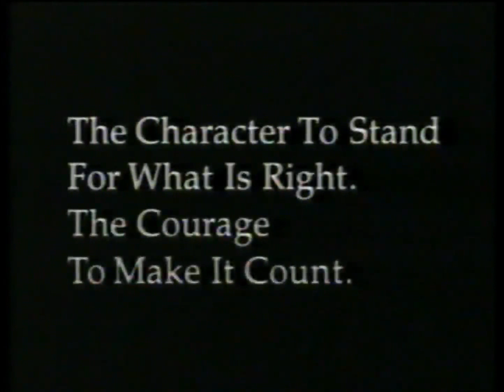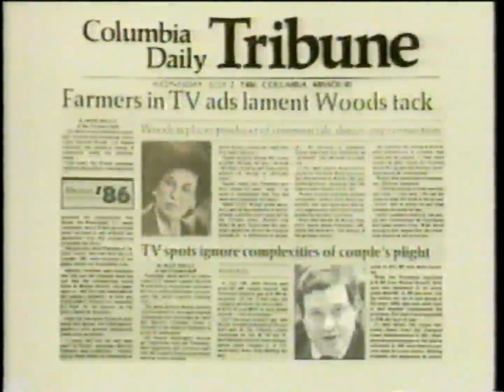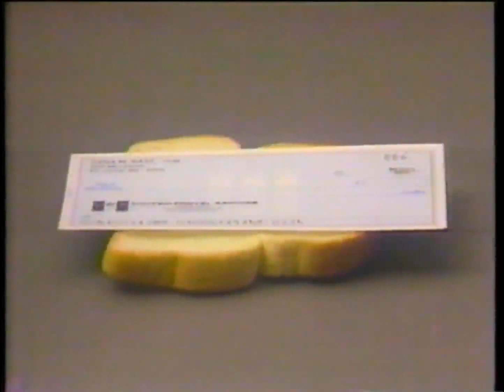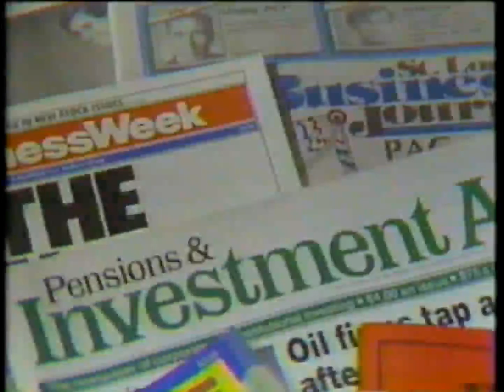Collection of commercials KTVI July 10, 1986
Local commercials edited out of a syndicated run of M*A*S*H, which is copyrighted so can't be posted.  These were from a VHS tape that I converted to digital